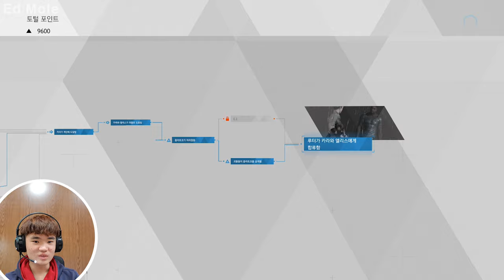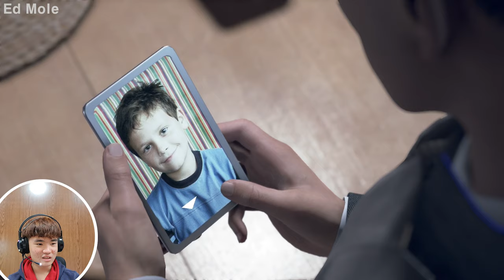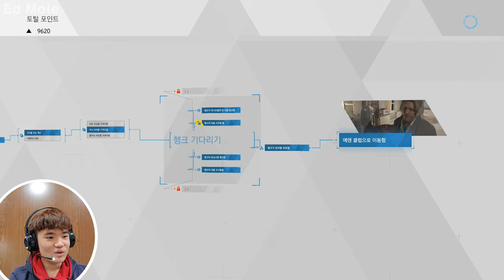Kara Meets Zlatko! [Detroit Become Human] [2019.12.14]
I actually Recorded this Weeks~~~ ago and I finally get to upload this Kara gets to meet zlatko because they needed help but do you guys think we can trust Zlatko? Let's find out what happens next.